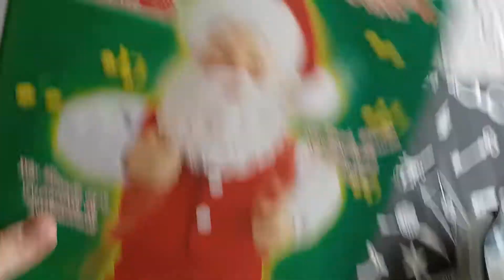16 November 2021